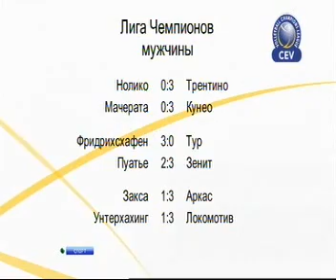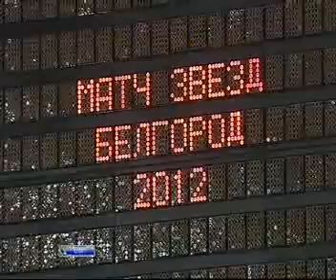6х6 (2 февраля 2012)